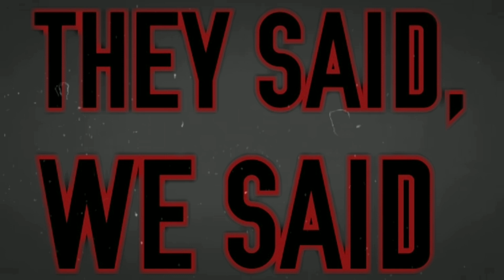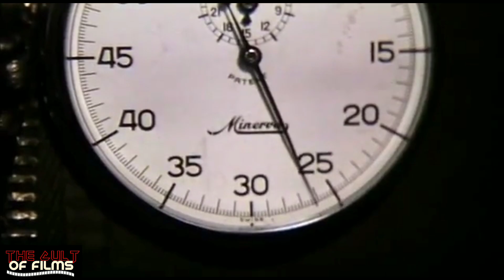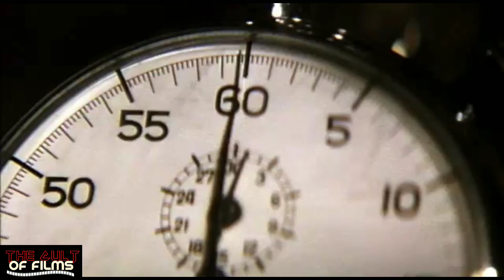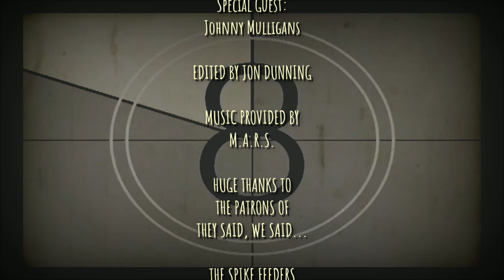2 Days in the Valley (1996) - The Cult of Films: Review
Johnny Mulligans @JohnnyMulligans